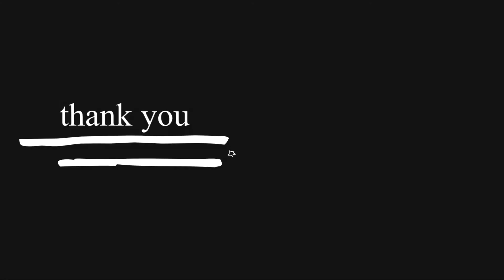仮面ライダーセイバー クロスセイバーの変身を振り返ってみる！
仮面ライダーセイバーの最強フォーム、クロスセイバーのおさらい動画になります！